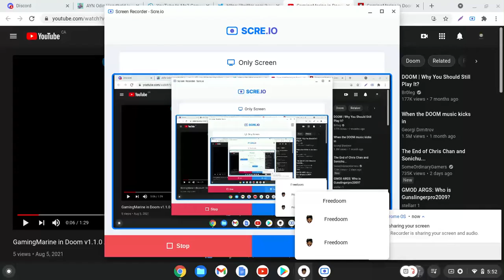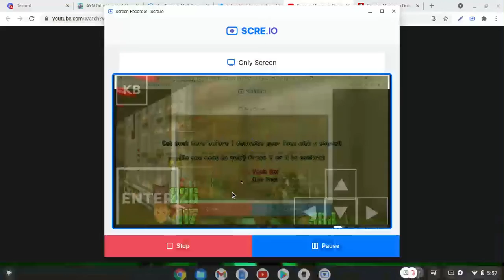GAMINGMARINE DOOM GOT A NEW UPDATE! LET'S TRY IT OUT...